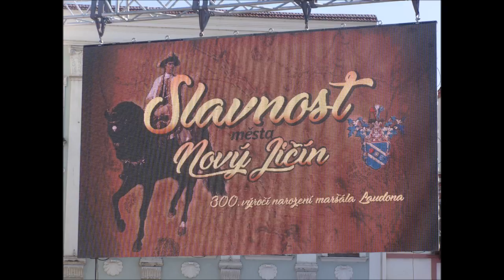300. výročí narození maršála Laudona Nový Jičín 2017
Mezi portáši.